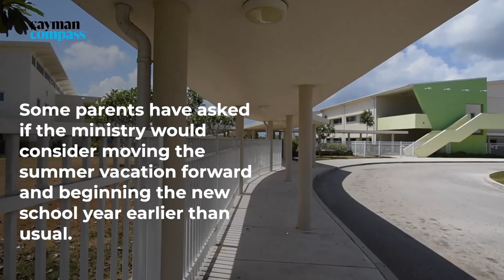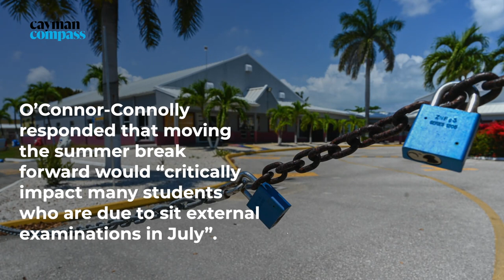Education minister: Schools closed until further notice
🔴 Video | Cayman’s private and public schools will not reopen any time soon, according to Education Minister Juliana O’Connor-Connolly.

“Schools will be closed until further notice. As we continue to monitor the spread of the virus, it is not possible to provide a timeline,” O’Connor-Connolly said Wednesday as she joined the daily COVID-19 press briefing via Zoom video-link.